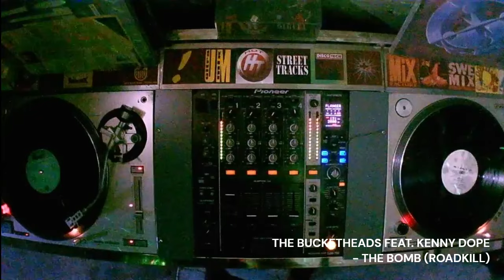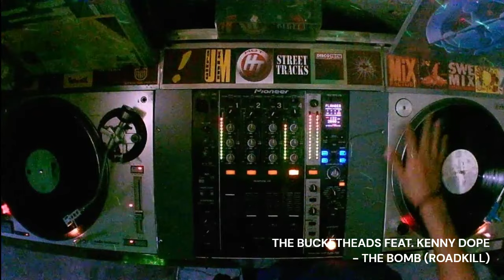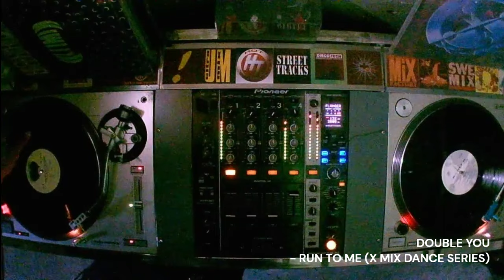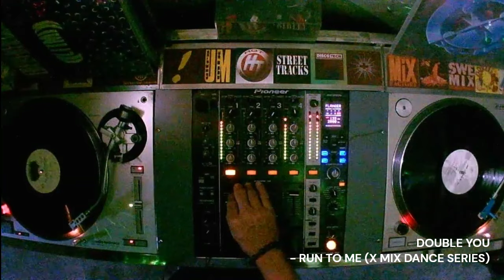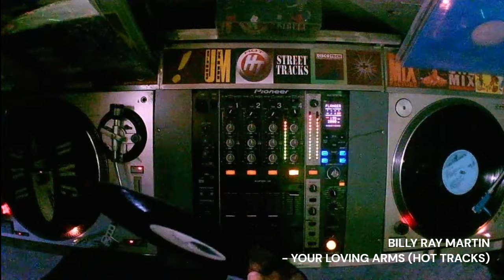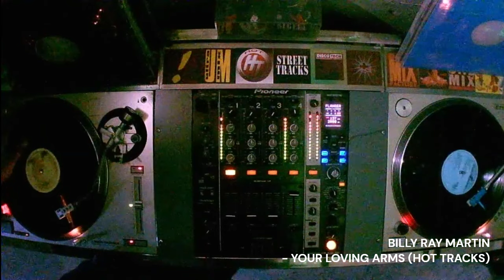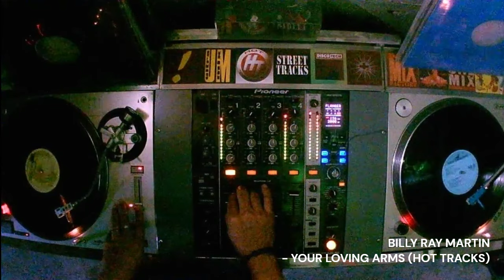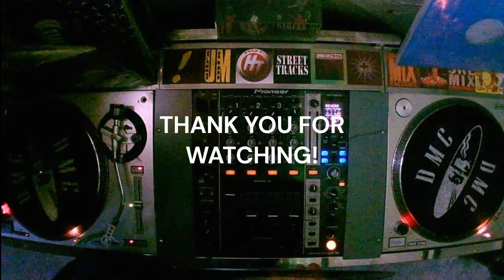POWERDANCE OF 1995